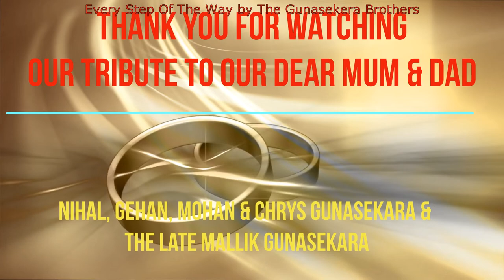Every Step Of The Way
Created by Gehan Gunasekera @ Studio Banora on the Gold Coast NSW for and behalf of the Gunsaekara Brothers